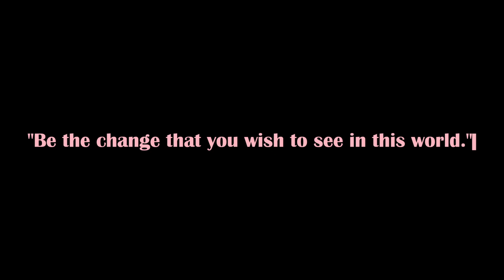Wisdom in the Woods - A Call for Peace and Harmony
Greetings, fellow seekers of serenity! Today, we embark on a transformative journey into the heart of the woods, where nature's symphony and the gentle rustle of leaves invite us to find peace and balance amidst the ancient trees. In this video, we'll explore the profound connection between the tranquility of the woods and our own inner equilibrium.

As we venture into the lush embrace of the forest, we're not only pursuing personal peace but also acknowledging the crucial role we play as stewards of the natural world. It's a reminder that the very serenity we seek is intricately tied to the well-being of our planet. Let's delve into the woods, not just as visitors, but as guardians, understanding that the preservation of these sacred spaces is vital for generations to come.

Join us in this immersive experience as we uncover the secrets of the woods, embracing the therapeutic power of nature and reflecting on the imperative to protect and preserve our natural environment. This journey isn't just about finding tranquility; it's about forging a deeper connection with the earth and recognizing our responsibility to safeguard its beauty for all living beings. Let the woods speak, let your soul listen, and let us embark on this quest for peace and balance together.